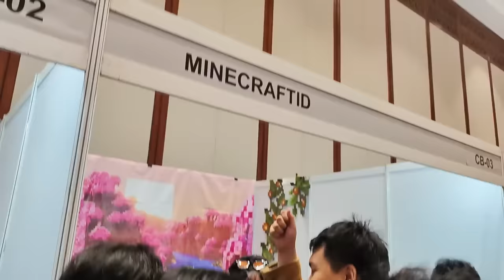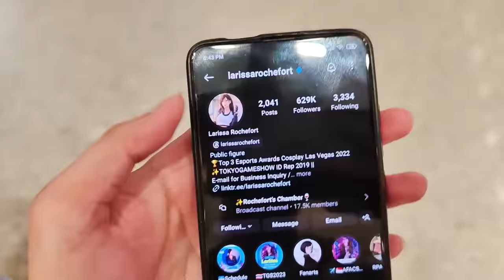Gimana Sih Jadi Wibu Yang Bener? Ini Kata Cosplayer Disana! - Indonesia Comic Con 2023